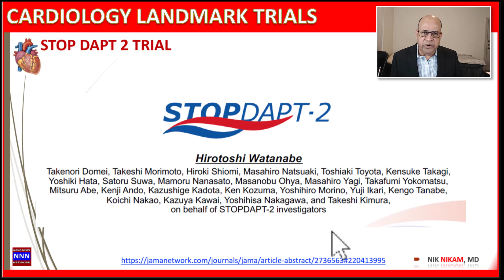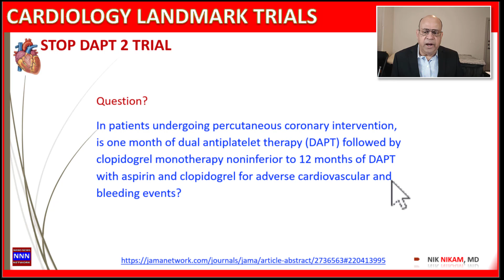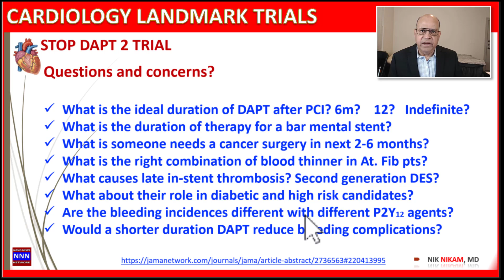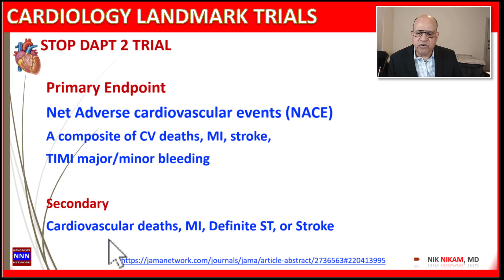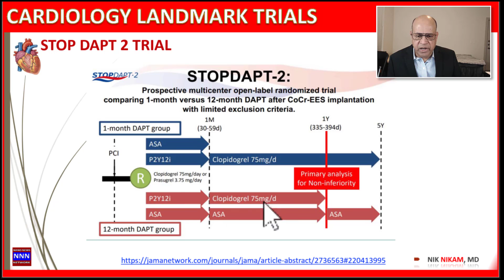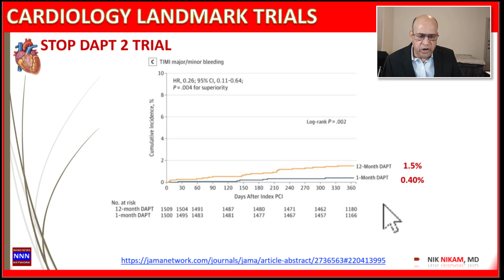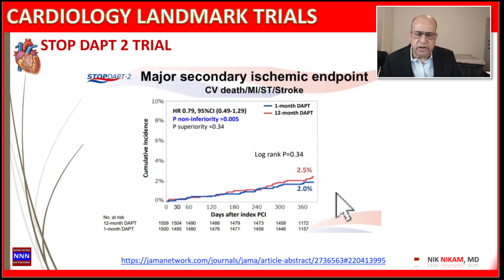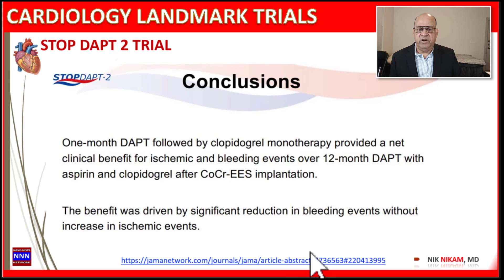CARDIOLOGY LANDMARK TRIALS STOPDAPT 2 NIK NIKAM MD